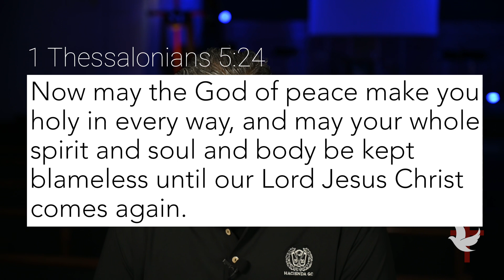Daily Devotional-Devoted to Him | Pastor Craig Sanchez | Faith Tabernacle | 04/07/2023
Join us for our devotional on this Good Friday as Pastor encourages us that we should be devoted because the peace He has brought us.